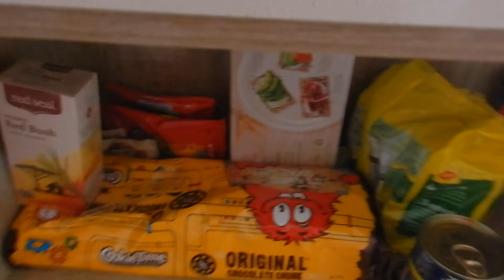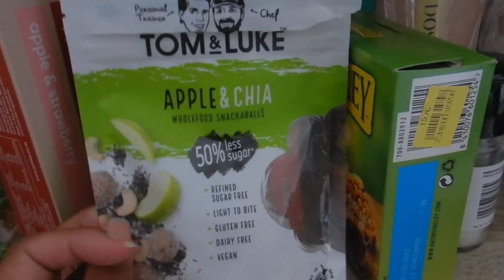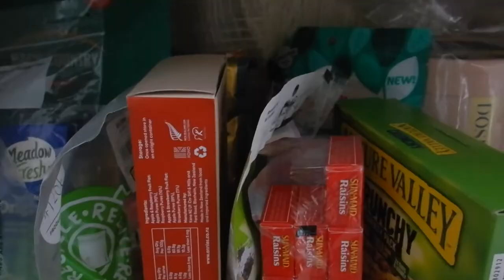Hotel quarantine in Shanghai day 6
Hi travellers,
Welcome to day 6 of hotel quarantine in Shanghai, China.  I talk about food and how I've been spending my day.

Gear used for filming:
Editing with iMovie - free with MacBook Pro